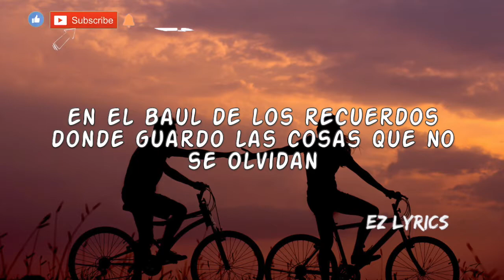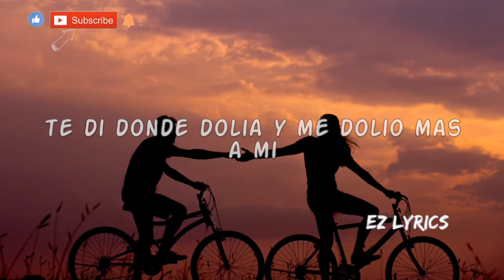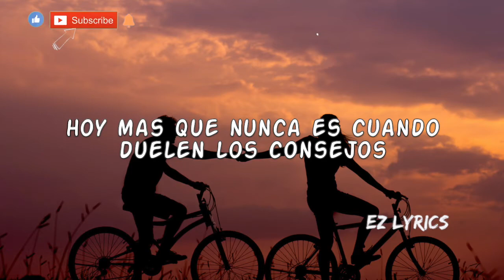🎶Greeicy - Los Consejos (Letra/Lyrics)❤️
🎧ESCUCHA LA CANCION EN AMAZON MUSIC

🎤 Letra/Lyrics: 🎧Greeicy - Los Consejos (Letra)

En el baúl de los recuerdos donde guardo
Las cosas que no se olvidan
Ahí estás tú, mi vida

Mamá me dijo: "Ten cuida'o porque se pierde
Lo que un día se descuida"
Cuanta razón tenía
Cuanta razón tenía

Duele quererte, y tú tan lejos (Tan lejos)
Tenía la fe que íbamos a llegar a viejos
Me hago la fuerte (Uh-uh-uh), pero es complejo

Si la tristeza se me nota en el espejo
Hoy más que nunca es cuando duelen los consejos

Prendí una velita a mi santo, estoy que no aguanto
Me duele tanto, de la risa al llanto pasé
Pensando que está lejos el día que vuelvas (El día que vuelvas)
Mis amigos dicen que no es pa' tanto, que amores hay tantos
Que mientras tanto siga evitando caer

Pero sigo chocando con la misma piedra (Misma piedra)
Te juro que este golpe nunca lo vi venir
No he podido ni dormir pensando en que te perdí
Hay cosas que nunca te di, ya es tarde pa' decir
Te di donde dolía y me dolió más a mí

Me hago la fuerte, pero es complejo (Complejo)

De qué país nos escuchas? Pon tu bandera aquí ⬇️